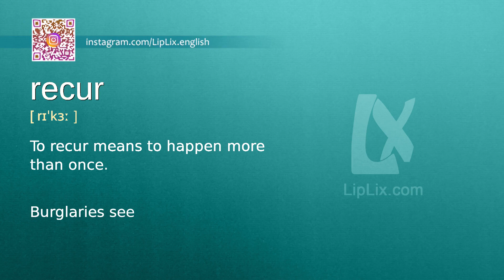Recur : C2 level english vocabulary lesson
In this english video we will see what the word "Recur" means. It's an English word from C2 level vocabulary list.

The word is "Recur", meaning is: "To recur means to happen more than once." and example is: "Burglaries seem to recur over and over in our neighborhood.".